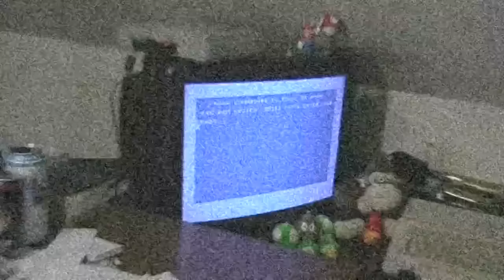Let's Compare: Sonic Boom (C64 vs. Atari ST vs. Amiga)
A conversion of SEGA's coin-op game.
They retained the high difficulty from the Arcade, so I didn't make it very far in this game.
Not a terrible game, but I really hate the music!

00:13  - Commodore C64
03:34  - Atari ST
07:10  - Commodore Amiga